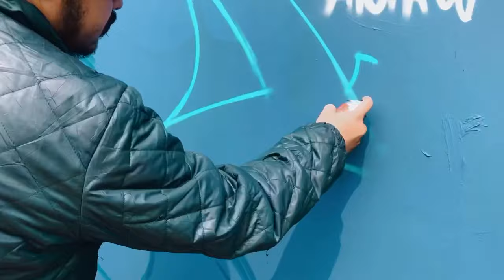KING ROYAL PRIDE 2023 - TANGGERANG HALFWAYHOUSE | DITON KING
Indonesia, in addition to its natural beauty, has a thriving graffiti scene. Indonesia has a King Royal Pride-Indonesia! Spread across 57 cities and 21 provinces, with 60 walls and over 800 graffiti artists painting in unison on September 17 & 18, 2023. This event, attended by international artists, is the largest graffiti event of all time.

Initiated by Diton King, The No. 1 Indonesian Spray Paint Brand; Diton, which has been in business for 26 years, has a vision for Indonesia Graffiti to celebrate its diversity with great enthusiasm, which has spread throughout Indonesia. We want to push graffiti even further.

HERE IS ONE OF OUR MOMENT IN TANGERANG!🔥

📸Instagram Diton King:   / diton.king
🕺🏻 TikTok Diton King:   / diton.king
Transcript